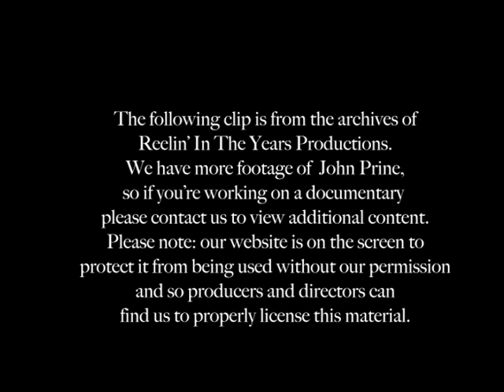John Prine- "Let's Talk Dirty in Hawaiian" LIVE 1990 [Reelin' In The Years Archives]